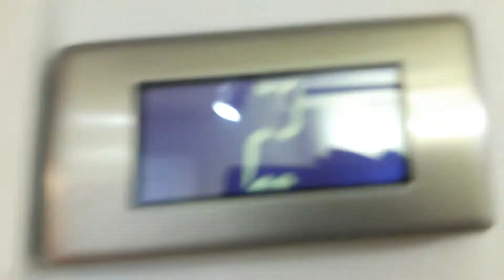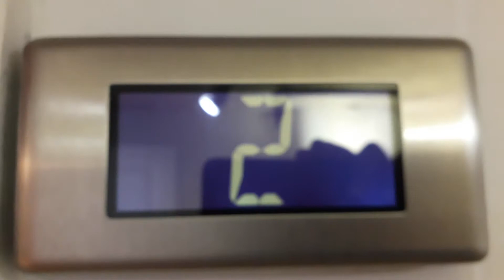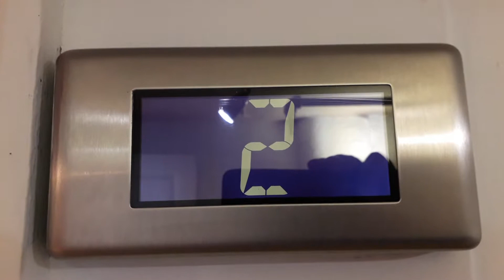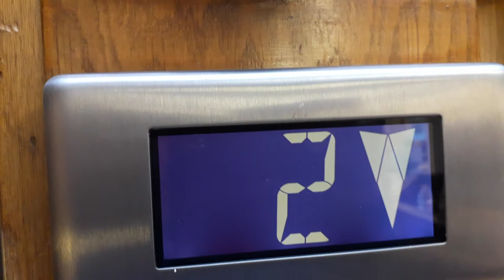Otis Lift at Jenners in Edinburgh Princes Street